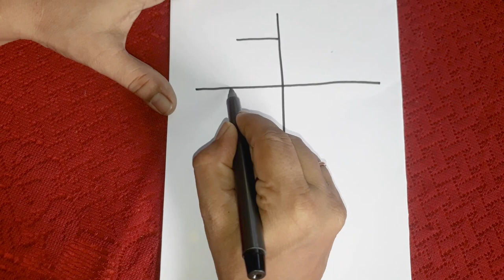Easy Drawing for kids - Pinwheel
If you're searching kids easiest drawings, then your searching ended here. By drawing few lines and fill it with some bright colors you can make this toy pinwheel... your kids will love it.. you can also try different colors & combination of your kids liking.
Why wait.. get the pen, paper and start drawing this.